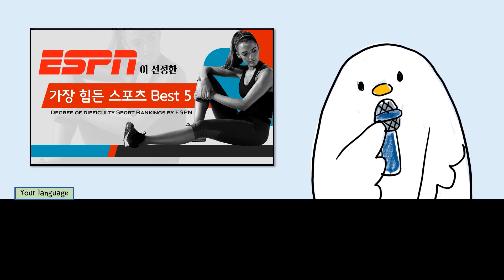축구는 과연 몇 위?🤫 미국 스포츠 전문 채널 ESPN에서 선정한 가장 힘든 운동 랭킹 5!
Source: ESPN degree of difficulty sports rankings
Voice: Clova dubbing
Images: pixabay and pexels

아르헨티나 프랑스 결승전 메시 음바페 행방은?